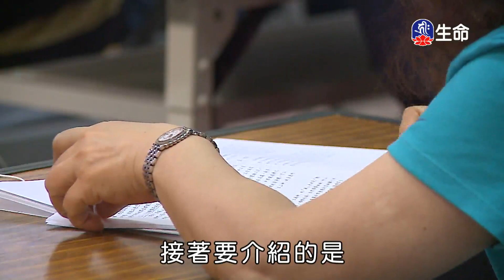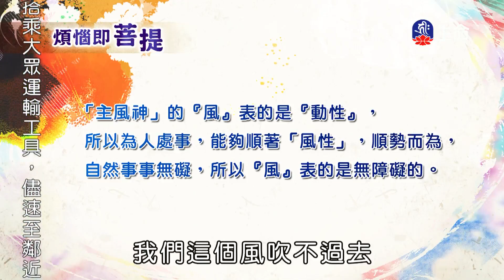煩惱即菩提(2)楊永慶教授_生命講座_(lifetv_20211201_02：00)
生命講座_煩惱即菩提(2)楊永慶教授。